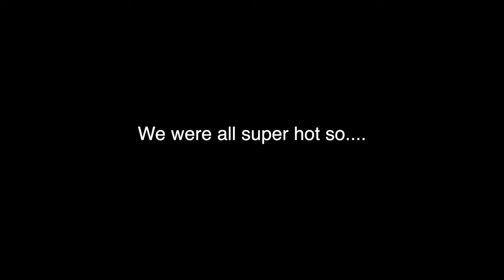Cleveland zoo was…..Vlog 😅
My name is J. Chinn, and in today's video we are going on a brief overview of our group trip to Cleveland, Ohio. We visited the zoo and a couple other places. One day I will get on a consistent upload schedule, until then you get what you get 😂😂😂

I am always open to you sharing my videos! I hope this video provided value to you!

1k - .loading